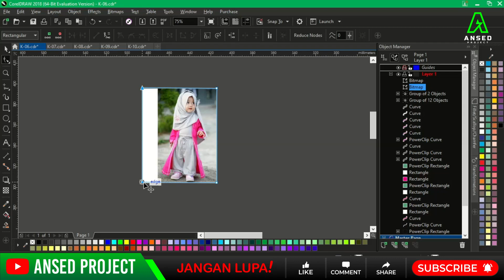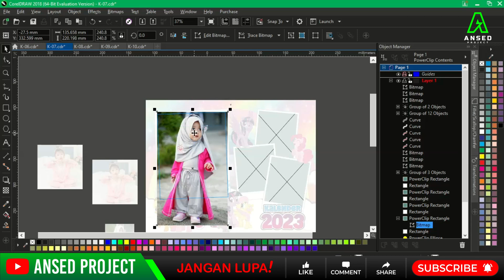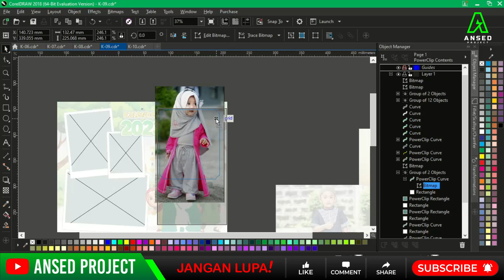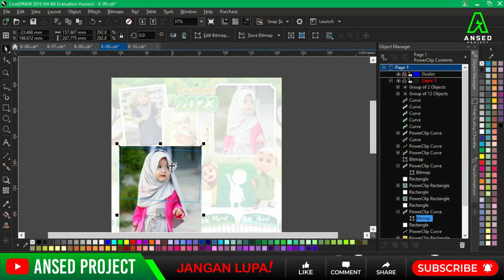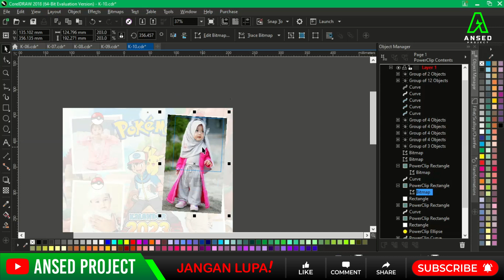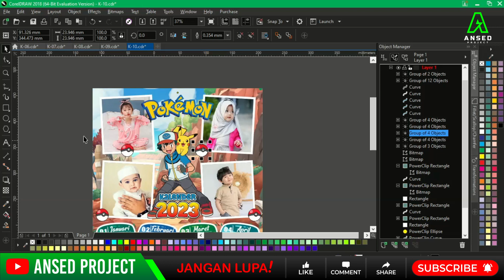Download Kalender 2023 Tema Kartun Part2 | CorelDrawX7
Download template kalender 2023 tema anak-anak, lengkap dengan tanggalan Hijriyah dan Jawa.

File berisi 5 template desain format coreldraw X7 :

File RAR dilindungi Password.
Dapatkan password didalam video yang akan muncul selamat 3 detik di tengah-tengah video.

Jangan skip videonya agar password tidak terlewatkan yaaa... :)

Bantu Channel ini berkembang agar terus upload dengan cara

*Mohon maaf karena kebijakan YT kami tidak bisa menyertakan link aktif
silahkan copy linknya dan ganti tanda * dengan . (dot)